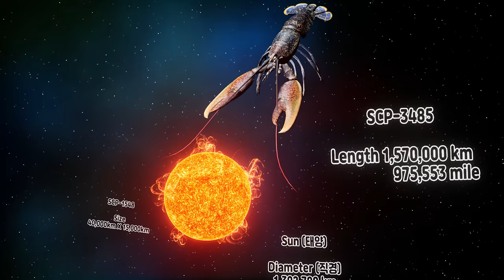Trevor Henderson VS SCP Monster Size Comparison (트레버핸더슨 VS SCP 몬스터 크기비교)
This video is a size comparison of Trevor Henderson vs. SCP.
I wanted to make it a thrilling match, but due to time constraints, I tried to make it simple.
이번영상은 트레버핸더슨 대 SCP의 몬스터 크기비교입니다.
스팩터클한 대결을 성사시키고 싶었으나 시간의 제약상 소박하게 즐겨주세요.